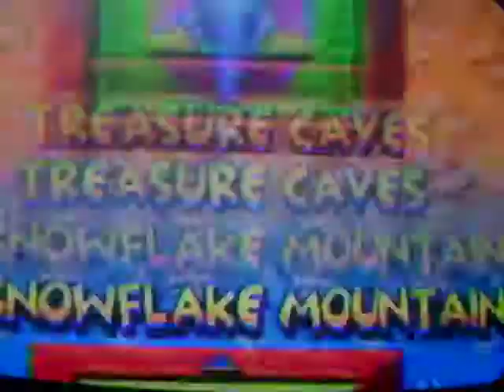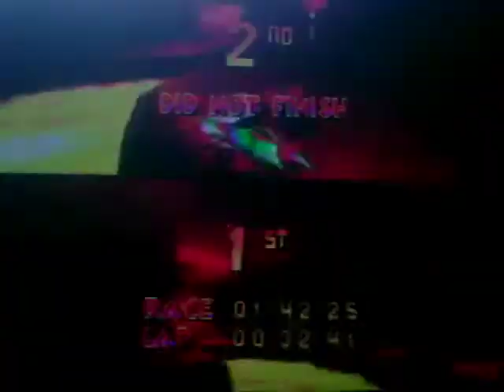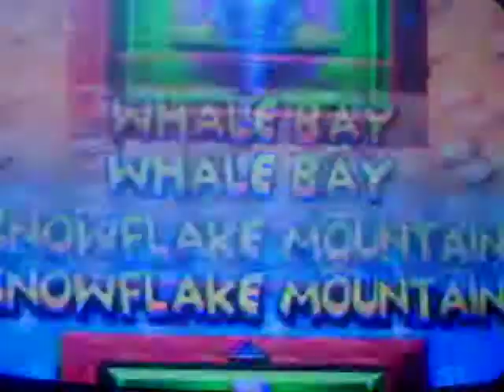Diddy Kong Racing-Indian music ftw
Finally! I finally was able to upload another video after countless times of trying...well Diddy Kong Racing is back and with me is Anthony (OldBuzzard2). We did some races of course, I was Banjo and he was Diddy and Joey made a appearance in the last race! =D Good and close races here. Enjoy!